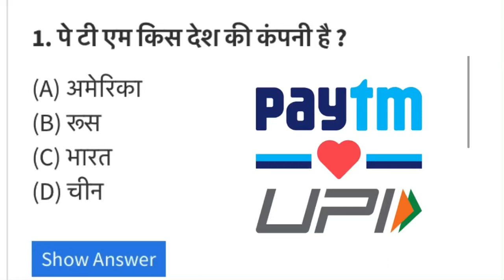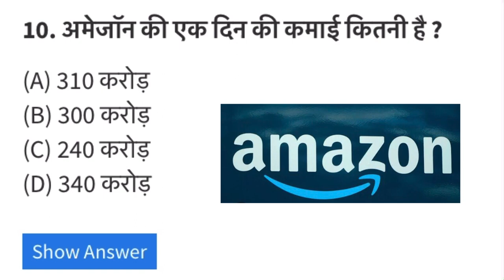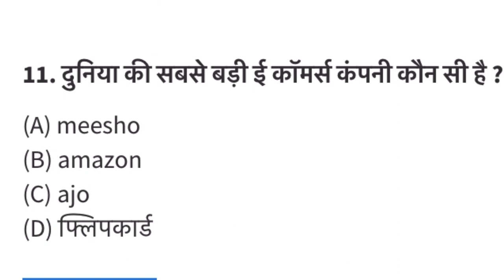Paytm किस देश की कंपनी हे ? Q/A ep -1 gk Qustion Hindi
Q/A

1. पे टी एम किस देश की कंपनी है ?

(A) अमेरिका
(B) रूस
(D) चीन

2. टूटे पैर को ठीक होने मे कितना समय लगता है ?

(A) 1 से 4 सप्ताह
(B) 6 से 8 सप्ताह
(D) 2 से 3 सप्ताह

3. पे टी एम की स्थापना कब हुई थी ?

(A) अगस्त 2010
(B) अगस्त 2011
(D) अगस्त 2012

4. कौन से फल मे सबसे ज्यादा कैल्शियम होता है ?

(A) सेब
(B) आम
(D) अनार

5. हड्डी जोड़ने वाला तेल कौन सा है ?

(A) नारियल का तेल
(B) बादाम का तेल
(D) सरसों का तेल